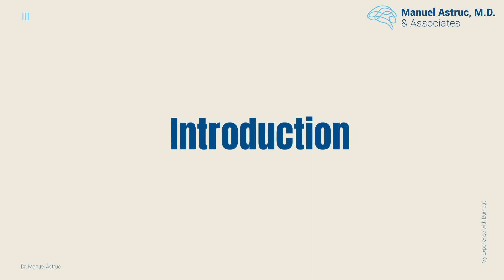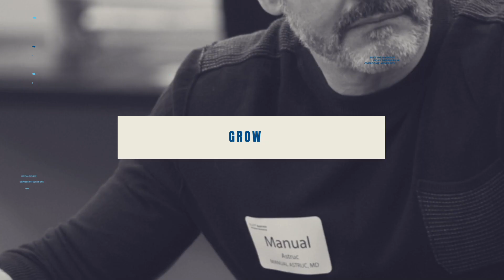My Personal Burnout Story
This week I discuss the hallmarks of burnout and my own personal story of burnout recovery as a board-certified psychiatrist. Tune in to watch!

0:00 Introduction
2:30 How did I recover from burnout?
5:00 What did I learn from my burnout experience?
6:56 Creating and trusting our own path.